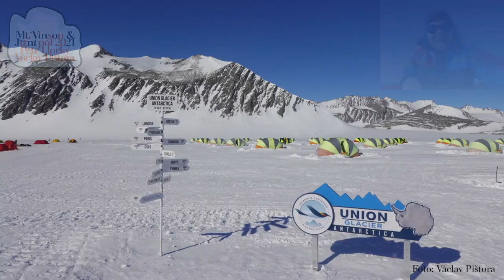Vánoční pozdrav - 6. díl Mt.Vinson a na jižní pól. Petr Horký a Vašek Pištora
Vánoční pozdrav ze startu polárního pochodu k jižnímu pólu. Nevím, jak jste včera trávili Štědrý den vy, my jsme s Vaškem Pištorou vyrazili na lyžích na jižní pól. Hezké vánoční svátky všem!